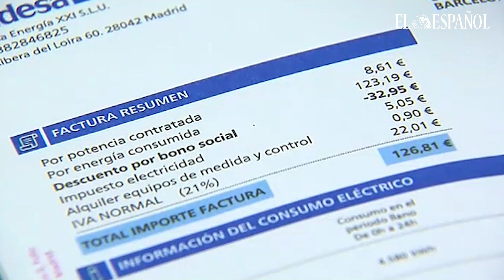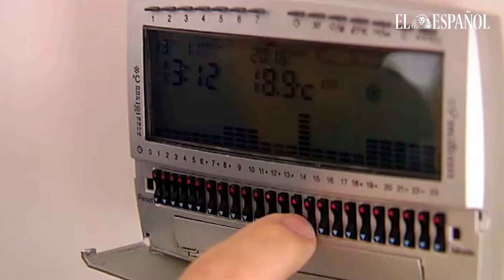Las nuevas medidas para bajar la luz